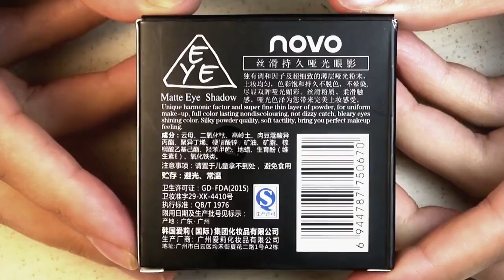Novo | Matte Eye Shadow | Rose Purple | 12 | Ombretto Opaco Viola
MINI REVIEW: Excellent eyeshadow, good pigmentation, excellent blendability, excellent durability, it is dusty.

MINI RECENSIONE: Ottimo ombretto, buona pigmentazione, ottima sfumabilità, ottima durata, è polveroso.